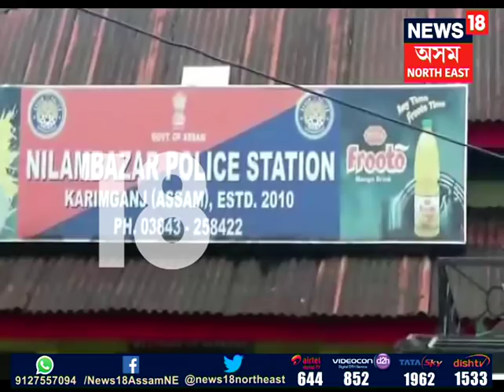Cow smuggling along Karimganj border